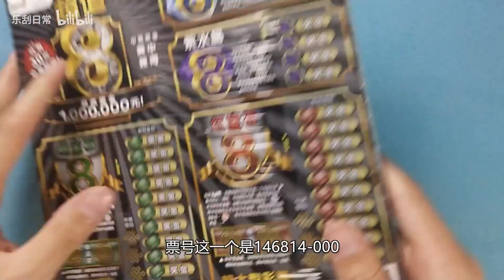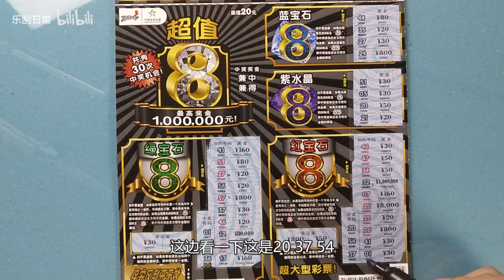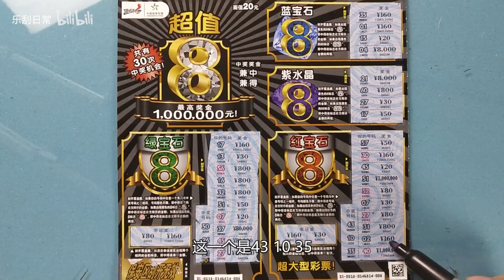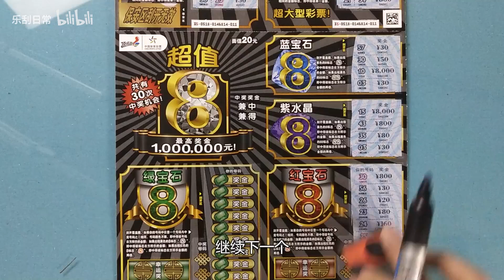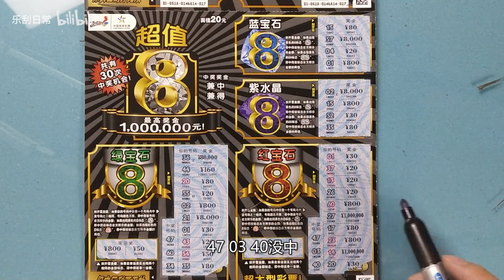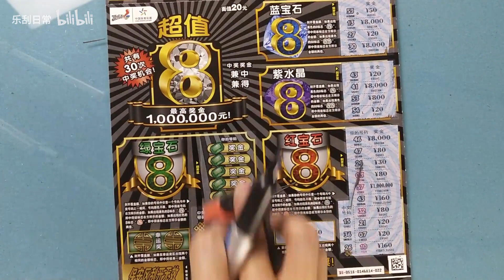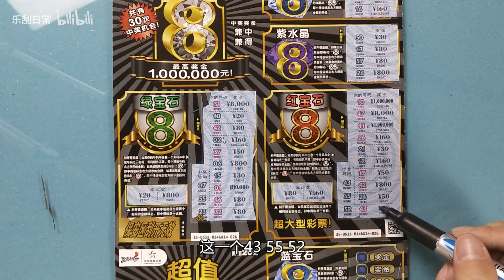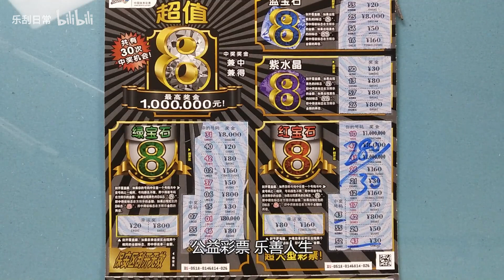乐刮VLOG：来一本华丽丽的的超值8，出奖会不会跟票面一样炫酷！